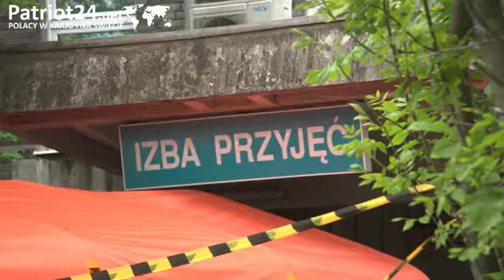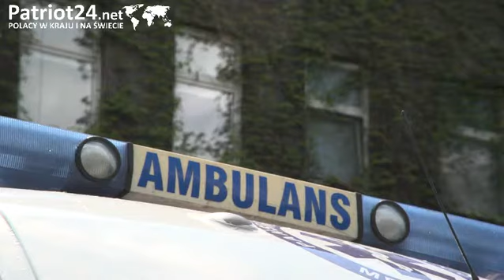PATRIOT24 ZDROWIE: Pandemia koronawirusa zmieniła postrzeganie pracy personelu medycznego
Według danych Ministerstwa Zdrowia od wybuchu w Polsce pandemii SARS-CoV-2 do 3 czerwca zakażenie stwierdzono u ponad 2,4 tys. pracowników ochrony zdrowia, w tym 660 lekarzy i 1659 pielęgniarek oraz 85 położnych, a 428 osób było hospitalizowanych lub w trakcie kwarantanny. To oznacza, że personel medyczny stanowi ok. 10 proc. chorujących na koronawirusa.